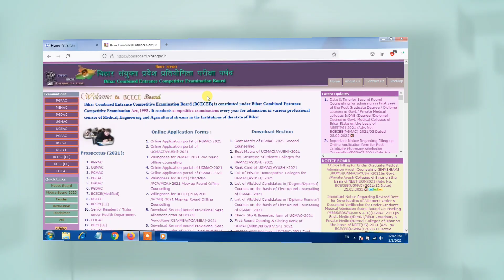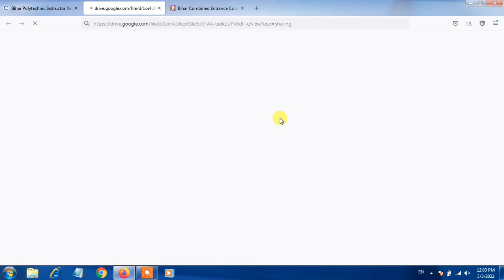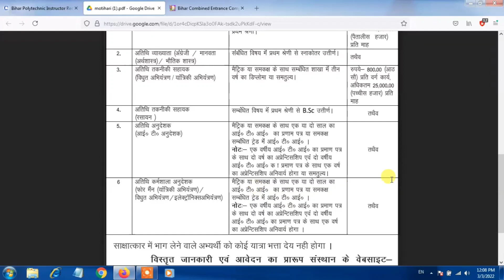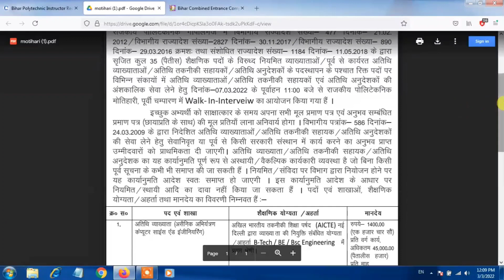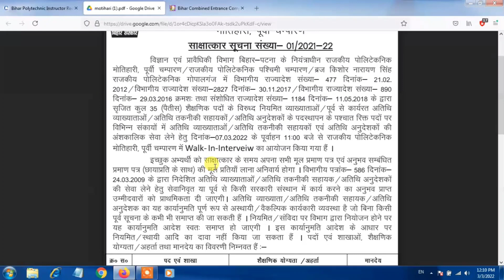Bihar polytechnic collage Vacancy 2022 | मेट्रिक पास-bihar polytechnic college anudeshak bahali 2021